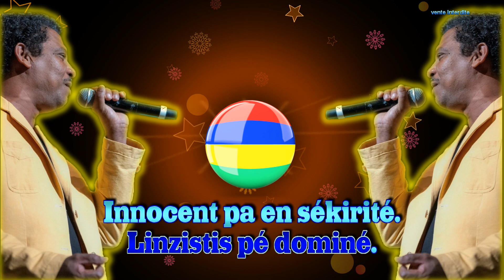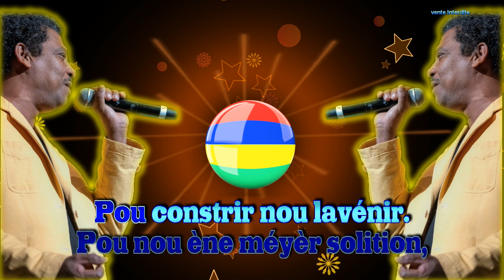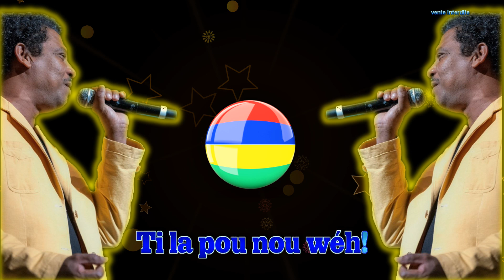Limanité Désiré François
La version karaoké instrumental (merci Ségatier29200 pour le cover instru)